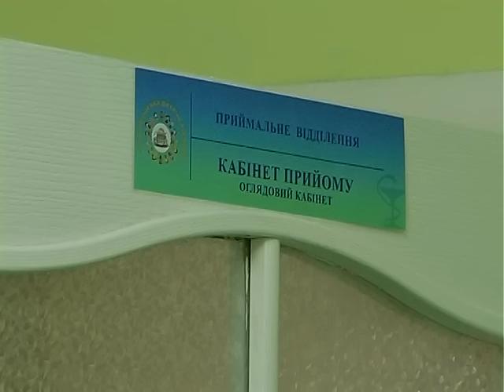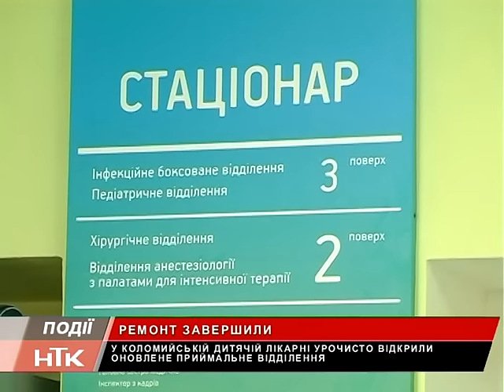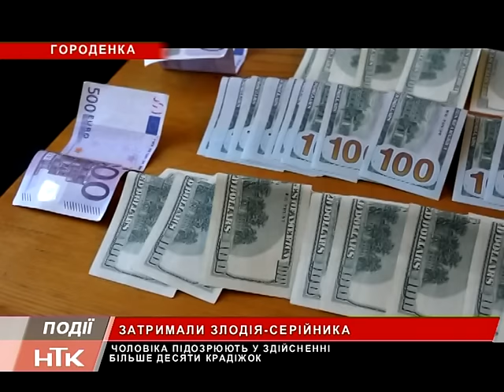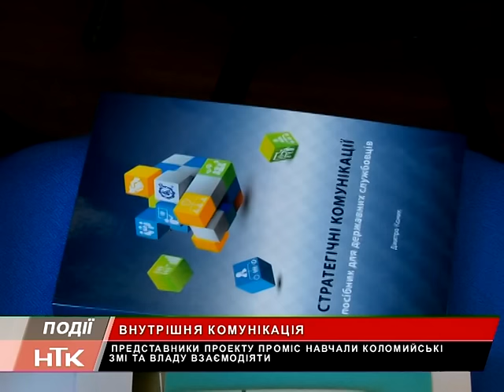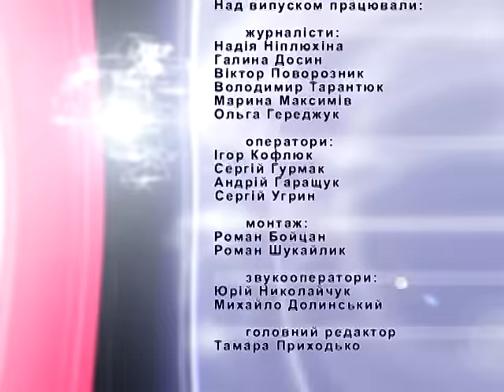Інформаційний випуск "Події дня" за 30.01.17